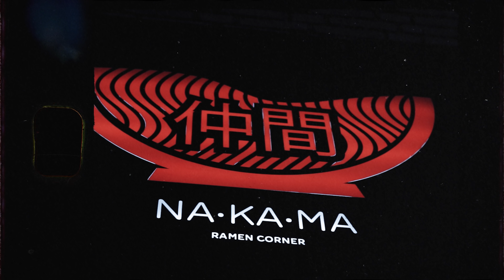🍜 RAMEN Y COMIDA ASIATICA 🎌 - FT @Japatonic - Morfando Ando en Nakama Ramen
Gracias por la buena onda de siempre y espero que disfruten este video tanto como nosotros!
Por otro lado le queremos agradecer a @Japatonic LITE que se prendió a contarnos QUE ES el ramen y  sus distintas versiones. Les dejamos el link de su video donde explica mas detalles sobre el tema:

Como siempre, leemos sus comentarios!
Recuerden que abrimos nueva cuenta de instagram